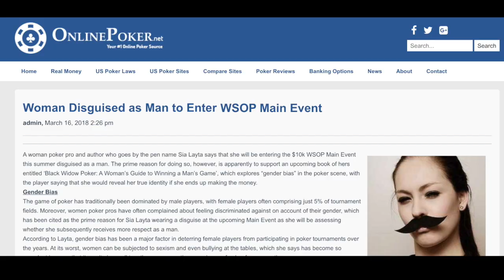POKER QUEENS: Movie Spotlights Finest Women in Poker ...Now On Amazon Prime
A Movie About Poker's Most Extraordinary Female Players. Now on Amazon Prime.
Featuring: Jennifer Tilly, Kristen Bicknell, Jennifer Harman, Daniel Negreanu, Liv Boeree, Loni Harwood, Kelly Minkin, Gillian Epp, Kathy Liebert, Esther Taylor, Angelica Hael, Linda Johnson, Jan Fisher, Susan Faber, Sia Layta, Kristy Arnett, Kayla Voogd, Lexy Gavin, Muskan Sethi, Joey Ingram, Elliot Roe, Steve Blay, Jeff Boski, and Ryan Depaulo.

Who will be the first woman to win the WSOP Main Event?